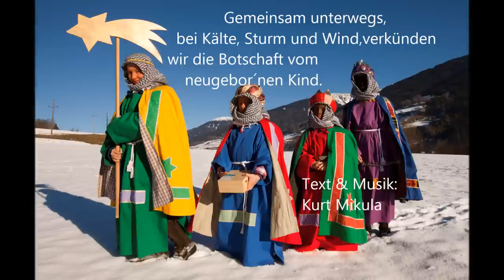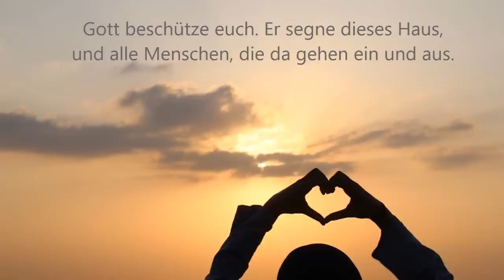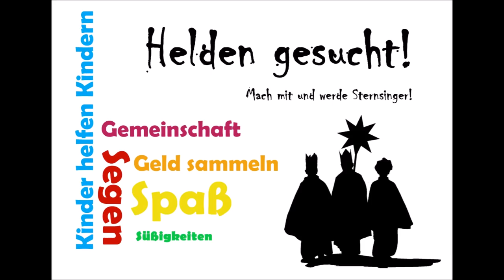Gemeinsam unterwegs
Gemeinsam unterwegs (Sternsingerlied)
Aus der CD „Zünd ein Licht an“

R:
Gemeinsam unterwegs, bei Kälte, Sturm und Wind,
verkünden wir die Botschaft vom neugebor´nen Kind.
Gemeinsam unterwegs, für eine bessre Welt,
sammeln wir für Menschen, denen es an Allem fehlt.

1.
Drum macht die Türen auf. Macht die Herzen weit.
Unsre Welt braucht Wärme und Gerechtigkeit.
Jede Hilfe zählt, ist sie noch so klein.
Steter Tropfen höhlt den allerstärksten Stein.

2.
Wir haben keine Zeit, um länger auszuruhn.
Es gibt noch so viel Leid, es gibt so viel zu tun.
Gott beschütze euch. Er segne dieses Haus,
und alle Menschen, die da gehen ein und aus.